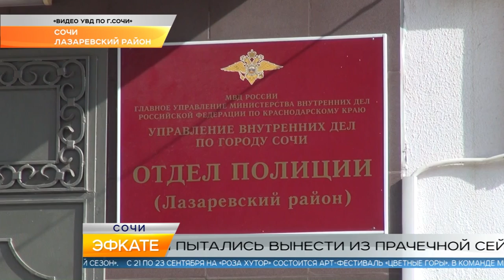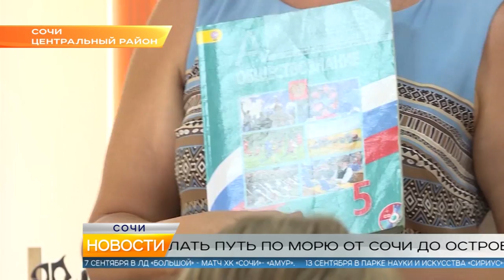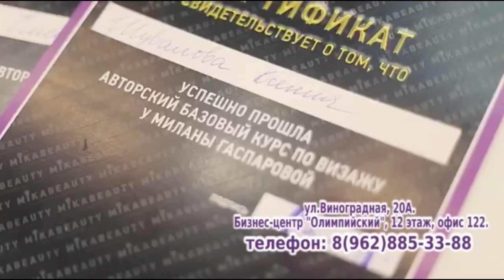Новости Сочи (Эфкате РЕН REN TV) Выпуск от 06.09.2018